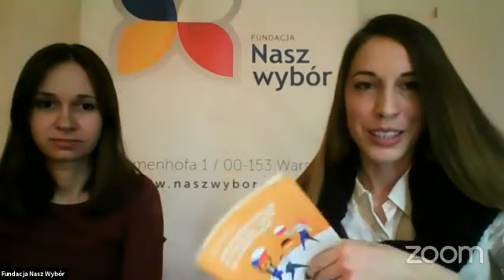Інформаційна зустріч для іноземців на тему «Дозвіл на тимчасове перебування і працю в Польщі»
Фонд «Наш Вибір» / Український дім у Варшаві запрошує до перегляду інформаційної зустрічі для іноземців на тему «Дозвіл на тимчасове перебування і працю в Польщі».

Ви дізнаєтесь про те:
- чим є дозвіл на тимчасове перебування і працю;
- які документи необхідно скласти для його отримання;
- як правильно заповнити анкети;
- де і в який спосіб можна скласти документи;
- як виглядає процедура надання дозволу;
- що змінилось в зв'язку з епідемією COVID-19.

Зустріч відбулась в рамках проєкту, що реалізується з дотації програми Активні громадяни – Національний фонд, що фінансується з Фондів ЄЕП